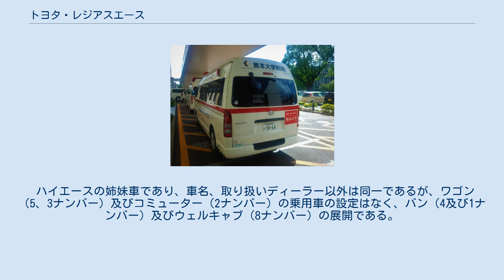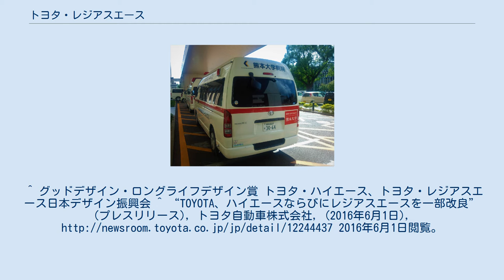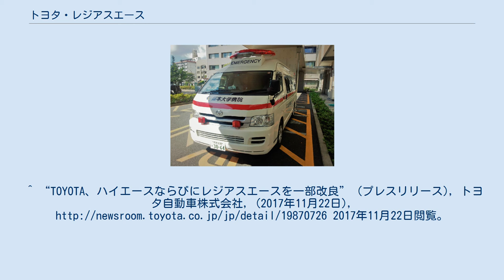トヨタ・レジアスエース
レジアスエース（REGIUSACE）は、トヨタ自動車によりかつて生産、販売されていたキャブオーバー型のバンである。
 ハイエースの姉妹車であり、車名、取り扱いディーラー以外は同一であるが、ワゴン（5、3ナンバー）及びコミューター（2ナンバー）の乗用車の設定はなく、バン（4及び1ナンバー）及びウェルキャブ（8ナンバー）の展開である。
 車名に「レジアス」を冠してはいるが、1997年から2002年まで販売されていたレジアス（ハイエースレジアス）とはビスタ店（後のネッツ店）専売車種、ハイエースと関係が近いという点を除き、全くの別物である。
 H100系 H200系 ^ “レジアスエース(トヨタ)1999年7月～2004年7月生産モデルのカタログ”. リクルート株式会社 (2020年1月18日). 2020年1月18日閲覧。
^ “TOYOTA、ハイエースならびにレジアスエースを一部改良 -同時に特別仕様車スーパーGL“DARK PRIME”を発売-” (プレスリリース), トヨタ自動車株式会社, (2014年12月16日), 2014年12月16日閲覧。
^ グッドデザイン・ロングライフデザイン賞 トヨタ・ハイエース、トヨタ・レジアスエース日本デザイン振興会 ^ “TOYOTA、ハイエースならびにレジアスエースを一部改良” (プレスリリース), トヨタ自動車株式会社, (2016年6月1日), 2016年6月1日閲覧。
^ “TOYOTA、ハイエースならびにレジアスエースを一部改良” (プレスリリース), トヨタ自動車株式会社, (2017年11月22日), 2017年11月22日閲覧。
 ^ 「トヨタハイエース カタログ」、2018年5月発行。
NVO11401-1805 ^ “TOYOTA、ハイエースならびにレジアスエースの特別仕様車を発売” (プレスリリース), トヨタ自動車株式会社, (2018年8月6日), 2018年8月6日閲覧。